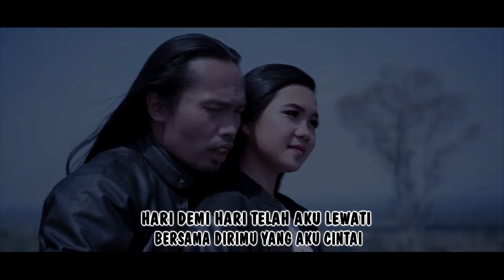Dewi Lestari Feat. Arya Satria - Janji Kita | Dangdut (Official Music Video)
Dewi Lestari dan Arya Satria telah merilis video musik terbaru mereka yang berjudul "Janji Kita". Video ini merupakan genre dangdut yang diproduksi secara profesional. Dalam video ini, Dewi Lestari dan Arya Satria tampil dengan penuh semangat dan menghadirkan penampilan yang memukau.

"Janji Kita" adalah lagu yang penuh dengan emosi dan mengisahkan tentang janji cinta yang diberikan oleh dua orang yang saling mencintai. Melalui lirik yang indah, lagu ini menggambarkan perasaan cinta yang mendalam dan komitmen yang kuat antara dua insan yang saling berjanji untuk saling mencintai dan setia.

Video musik ini diproduksi dengan kualitas yang sangat baik dan menampilkan visual yang menarik. Dewi Lestari dan Arya Satria tampil dengan penuh karisma dan keahlian dalam menyampaikan pesan dari lagu ini. Mereka berhasil menghadirkan chemistry yang kuat dan menggugah perasaan penonton.

Dalam video ini, Dewi Lestari dan Arya Satria menunjukkan bakat mereka dalam bernyanyi dan menari. Mereka menghadirkan penampilan yang energik dan menghibur, sehingga membuat penonton terhibur dan terkesan.

"Janji Kita" adalah lagu yang sangat cocok untuk didengarkan oleh pecinta musik dangdut. Melalui lagu ini, Dewi Lestari dan Arya Satria berhasil menghadirkan suasana yang romantis dan menggugah perasaan. Lagu ini akan membuat pendengarnya terbawa oleh alunan musik yang indah dan lirik yang mengena.

Dengan video musik ini, Dewi Lestari dan Arya Satria menunjukkan bakat dan dedikasi mereka dalam dunia musik dangdut. Mereka berhasil menghadirkan karya yang berkualitas dan menghibur. Video musik ini layak untuk dinikmati oleh semua pecinta musik dangdut.